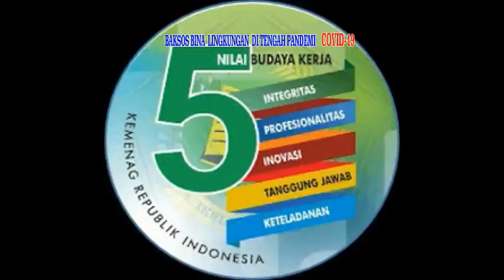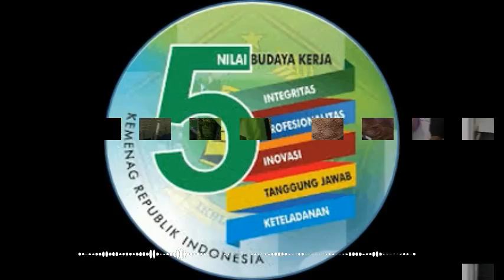BAKSOS BINA LINGKUNGAN DI TENGAH PANDEMI COVID-19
Baksos Penyuluh Agama Islam KUA KEC MAGELANG SELATAN di tengah Pandemi Covid-19